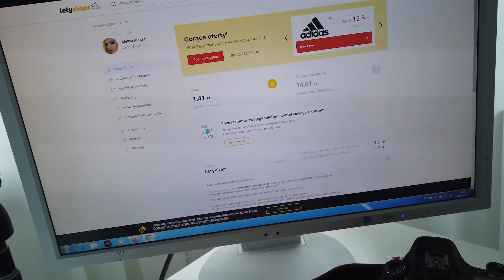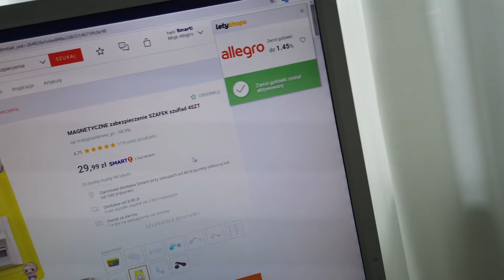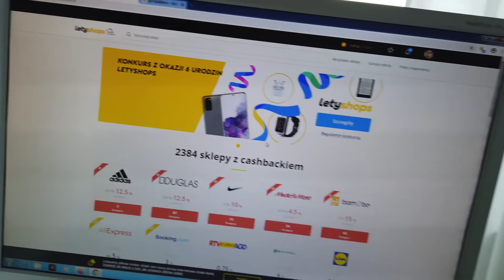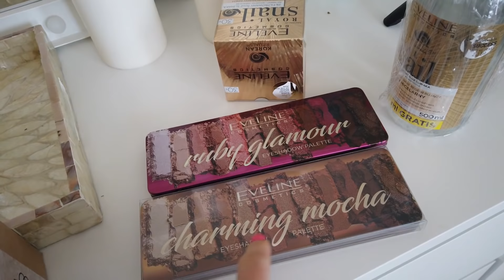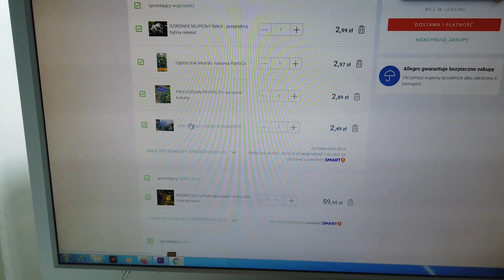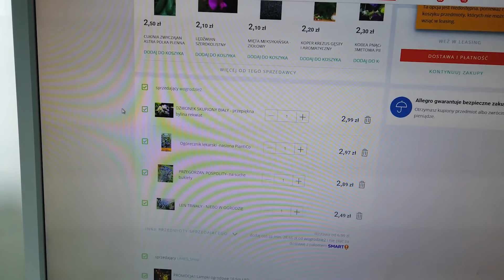DZIK W OGRODZIE ! CO Z PŁOTEM ?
OBSERWUJ !